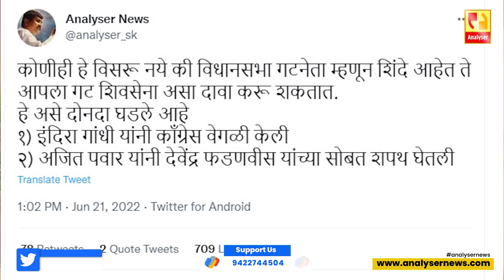गटनेता विसरता कामा नये आता सुरु होईल खरा खेळ | Sushil Kulkarni | Analyser | SHS | Eknath Shinde